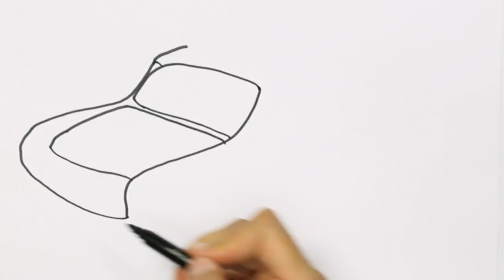How to draw Police Car | Colors | Drawing and Painting | How to color | Coloring for children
Best Videos ► ► ► How to draw Police Car | Colors | Drawing and Painting | How to color | Coloring for children | How to Draw and Color Kids TV.

Learning Drawing Colouring Painting Videos with Colored Markers. Coloring pages coloring book. Learn Drawing Educational